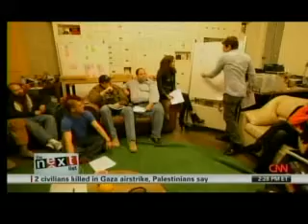Syyn Labs and GameDesk featured on CNN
Another great plug and highlight for GameDesk appeared on CNN. Syyn Labs, one of GameDesk's current partners, was featured on the nationally televised CNN program, "The Next List". Central to the profile was Syyn Labs' collaborative relationship with GameDesk who together have been developing innovative "makers" curriculum for educational transformation. The piece, which featured one of Syyn Labs and GameDesk's brainstorm sessions, positioned the two partners at the forefront of creating inspiring educational experiences.